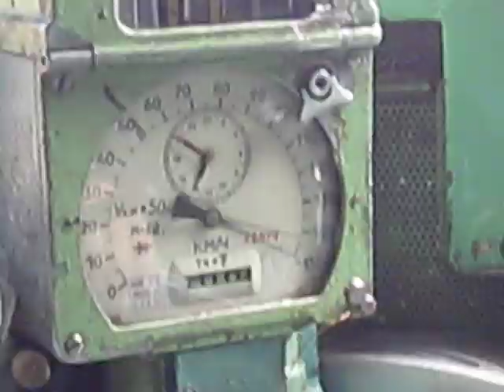М62 150 км/ч (неисправность скоростемера).avi